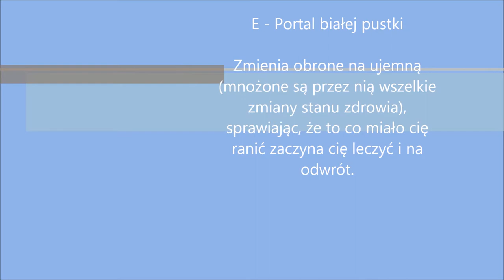Mój film 1 min only